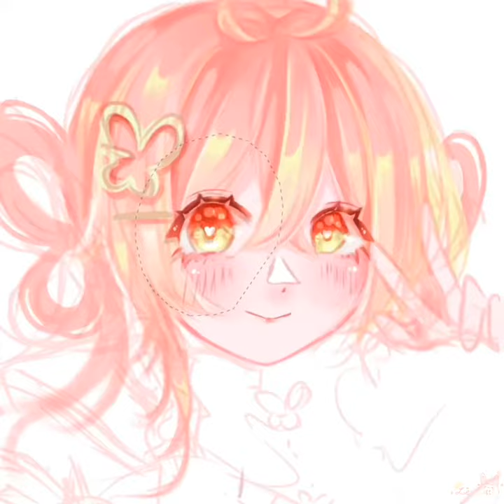SpeedPaint : HBD to me | Papillon Tokia (oc)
cr.song : Cute - DAYSTAR

character : Papillon Tokia (my mascot)

( today : 19/08/2023 )
Now I'm 19 years old!!